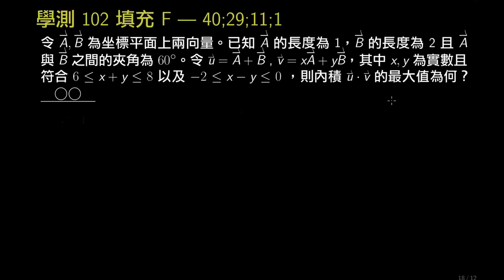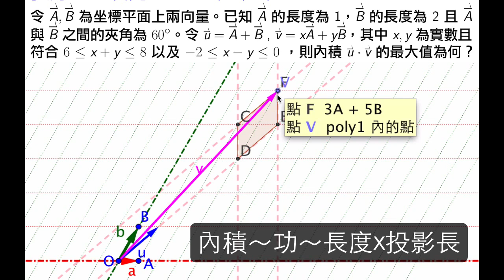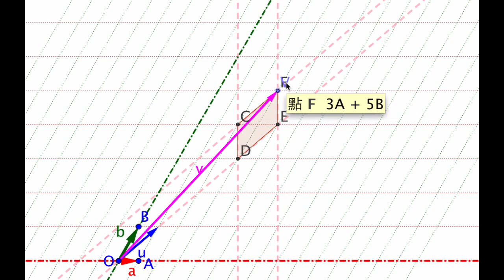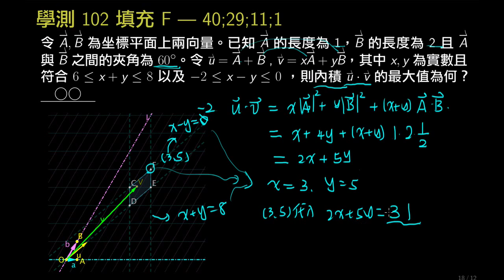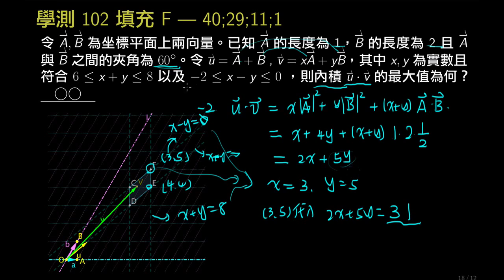學測數學102_填充F_給範圍求向量內積極值